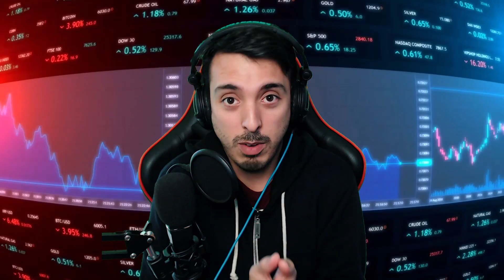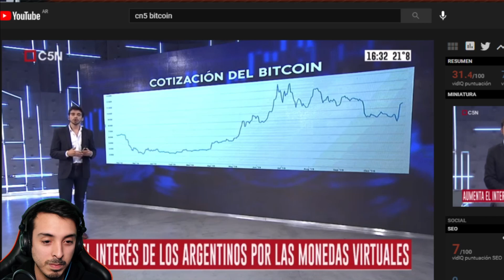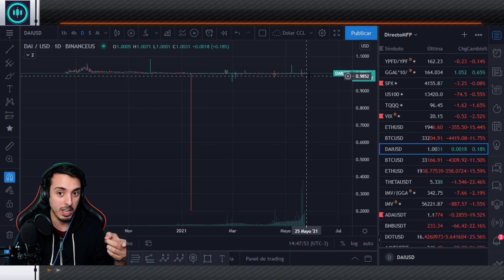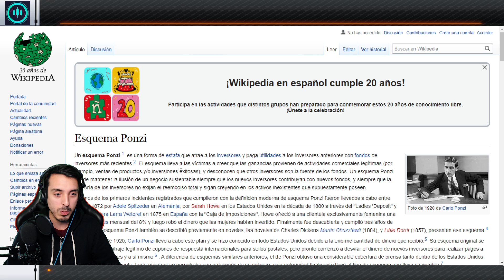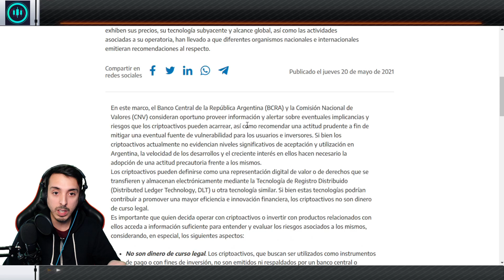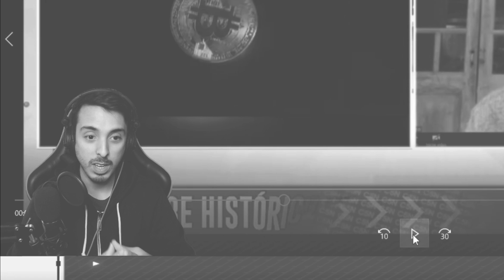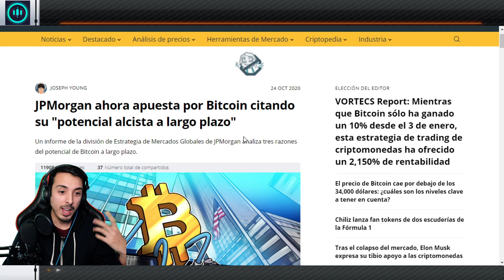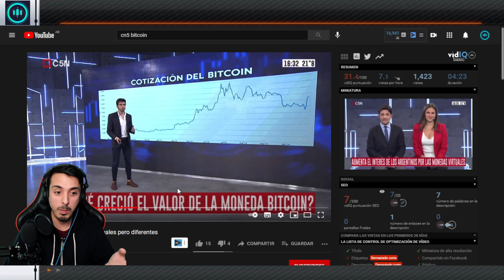NO CAIGAS EN LA TRAMPA DE C5N🚫 Ustedes no aprenden verdad?🤬DESTAPO como Informa 🔥 - [marcosemmimfp]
📌En este video te muestro como los medios te mienten a la hora de infórmate sobre activos financieros, un poquito largo pero no tiene desperdicio.

👇 !!! NO TE PIERDAS ESTO!!! 👇
👨🏻‍💻 !!! MIS REDES !! 👩🏻‍💻

✅ !!! MIS INDICADORES !!! ✳️
🟧MARKONI 👈 (7 INDICADORES EN 1 📈)
🟨AVENGER 👈 (VER LA FUEZA DEL ACTIVO💪)

📈 !!MIS PLATAFORMAS !!! 📊
💚 LCG BROKER 👈 (+500 VIDEOS CON FODEO MINIMO)
💜 AIRTM 👈 (COMPRA Y VENDE SALDO)
💗SATOSHITANGO 👈 (CODIGO FETOND7R TENES 10 DIAS SIN COMISION)

El material e información son compartidas gratuitamente y de carácter educativo.
No se tiene que tomar como recomendación de compra o venta.